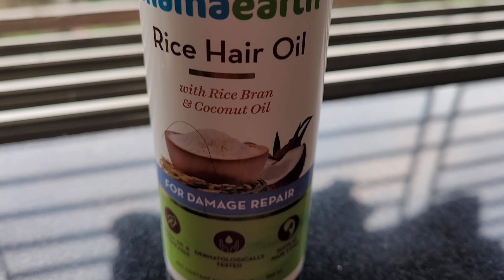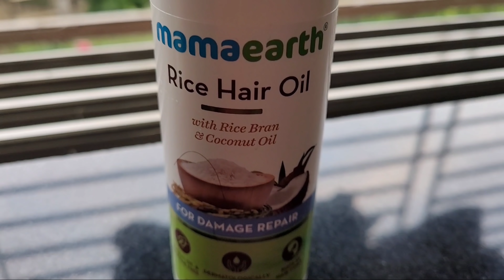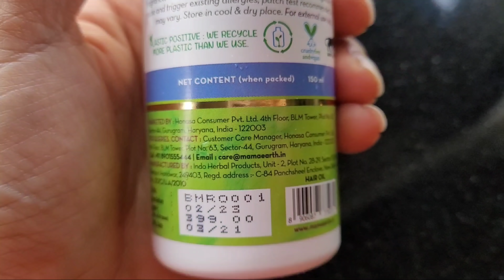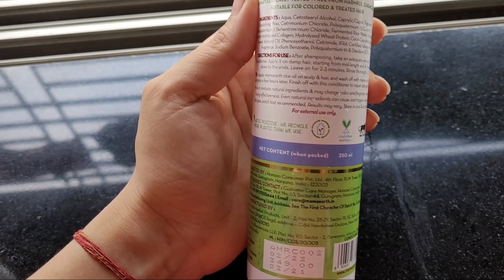5 साल बाद हम दोस्तों ने Dance मस्ती की देखोगे नहीं🥰Most Romantic couple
hii everyone